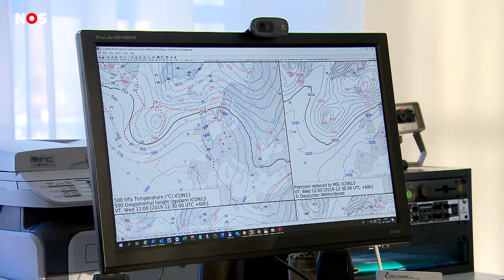Bekende weerman Piet Paulusma overleden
De bekende weerman Piet Paulusma is overleden. Hij was 65 jaar en had al een tijd kanker. Piet Paulusma kwam uit Friesland. Hij sloot zijn weerbericht dan ook altijd af in het Fries met de woorden 'oant moarn'. Dat betekent 'tot morgen'.